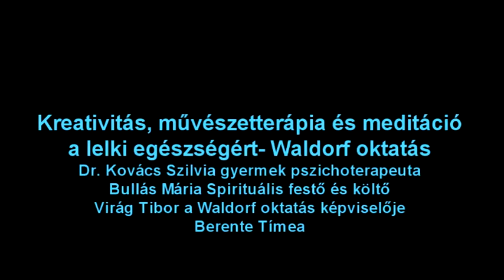Kreativitás, művészetterápia és meditáció a lelki egészségért Waldorf oktatás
MEGÚJULÁS A  JÖVŐÉRT III. - A jövőnk kulcsa bennünk van
Dr. Kovács Szilvia gyermek pszichoterapeuta
Bullás Mária Spirituális festő és költő
Virág Tibor a Waldorf oktatás képviselője
Berente Tímea